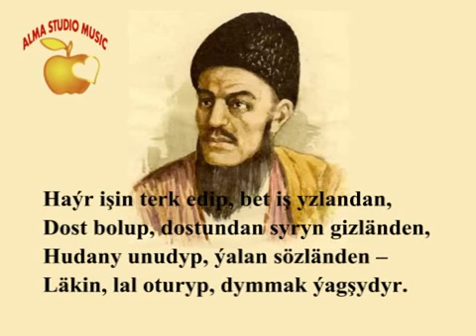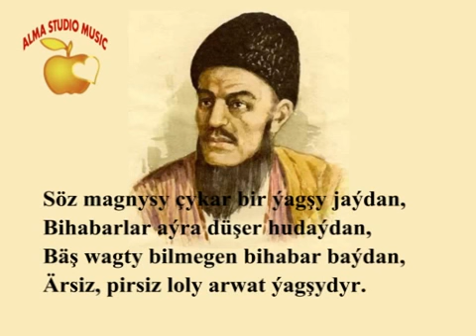Magtymguly Pyragy Gymmat Ýagşydyr YouTube